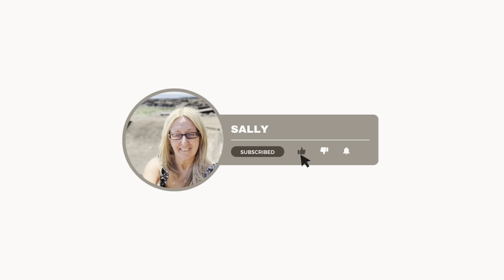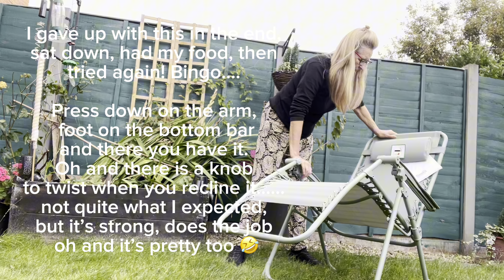“Sunny Day Bliss: Garden Fun, BBQ Delights, and Wine Moments in the UK!”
A Perfect Sunny Day in the UK: Garden Fun, BBQ, and Wine! 🍷🌞
Join me for a delightful day in my life as I soak up the rare UK sunshine. From tending to my garden and picking fresh, home-grown tomatoes to firing up the BBQ and enjoying a cheeky glass of wine, this vlog captures the essence of a perfect summer day.
🌿 What You’ll See:
Relaxing garden moments and tips
Delicious BBQ food and wine pairing
Fun and casual outdoor adventures
🔥 Why Watch? Experience the joy of a sunny day in the UK with me! Whether you’re looking for gardening inspiration, BBQ ideas, or just a relaxing vlog to unwind with, this video has it all.
🔗 Watch Now!

“A Day in My Life: Mooching around the garden, having a cheeky glass of wine with my BBQ food”

Join me as I take you through a typical day in my life, when it’s a beautiful warm sunny day in the uk. We don’t get enough hot days, m so we make the most of the sun when it does decide to shine.

After mowing the lawn and picking my home grown tomatoes, I decided I fancied a bbq, so I did!

You’re all greatly appreciated 😌